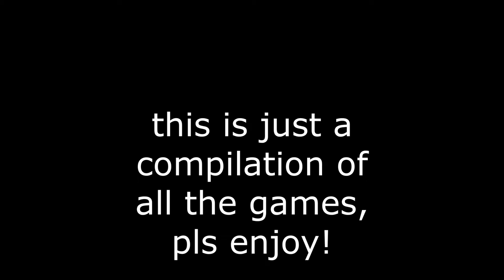Funny Nintendo Fangames...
all these games were found on itch.io

(the ad was faked obviously, it's just a parody)